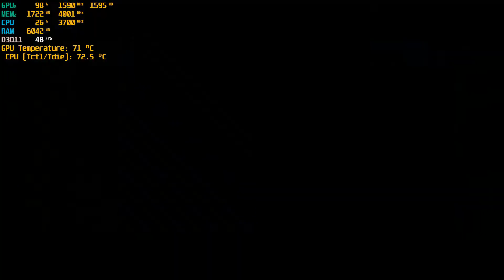Ziggurat 2, GTX 1650, Ryzen 5 3550H, Very High Settings, 1080p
🎮Model: ASUS TUF Gaming FX505DT
🎮Processor: Ryzen 5 3550H [2.1GHz - 3.7GHz]
🎮GPU: GeForce GTX 1650, [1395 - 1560 MHz]
🎮Ram: 12 GB, DDR4 [2400 MHz] (4GB + 8GB, flex mode, dual channel)
🎮Display: 120 Hz
🎮SSD: 1 TB + 256 GB

0:00 Intro
0:13 Settings
0:25 Gameplay

🎮Frame Rate Counter Display: MSI Afterburner
🎮CPU Temperature Controller: Ryzen Controller
🎮Recording Software: GeForce Shadowplay
🎮Video Editing Software: Wondershare Filmora

🎮 @TUF Gaming Station 🎮